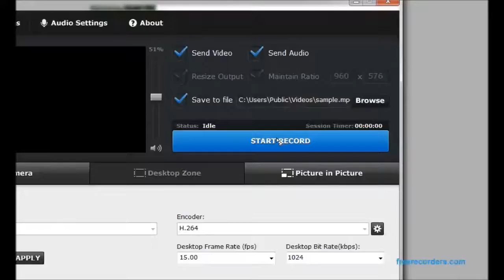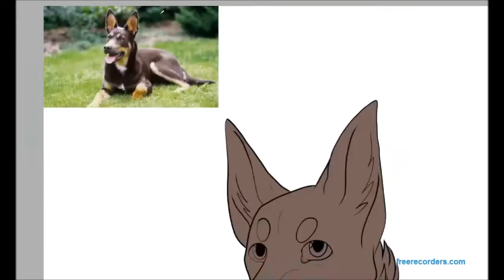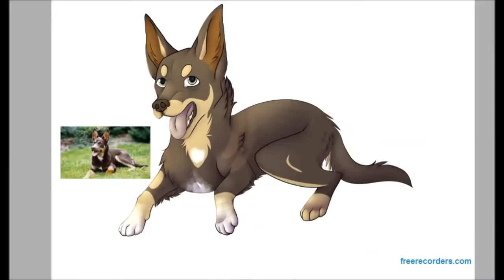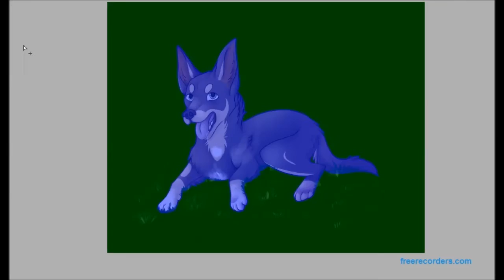Gone (Australian kelpe) :speed paint:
This is an Australian kelpe he is going to be a new oc his name is kiba!